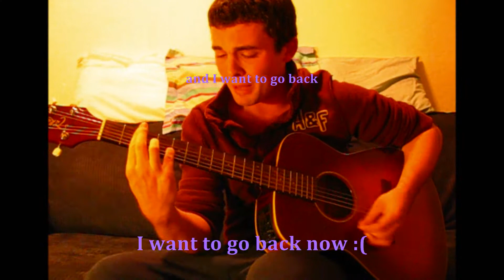Jon Bailey - Onion Girls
To any who may be keeping tabs on me here, I apologize for disappearing. I have a lot of new original work I'm happy to be uploading in the coming weeks. Annnnnnd as for the subtitles... let's just agree I got a bit carried away :-)

I hear the voices of children
climb through my window
they're calling for their mothers

and I'm reminded now how I am
unlike the others- I'm smothered
by another kind of love
for something not quite enough

I guess what
I am trying to say
is that I have never
called for you
in that way

We were a passionate fleet,
up on our feet, now
we're sitting down close
to conserve our heat!

and I wanna go back
I wanna go back now :(

we were a rigorous crew,
tough as who knew- now
we're crying for help
when we're tying our shoes

and yet somehow I just love that we can't...

Don't you know that you're an onion, love?
Wound up tightly! And when you
wind down nightly, your layers, the prayers,
the tears fall..
You need to loosen your grip
before you make yourself sick.

Or else you'll
never know what it means
to simply be
just share this instant with me
and the rest of the world